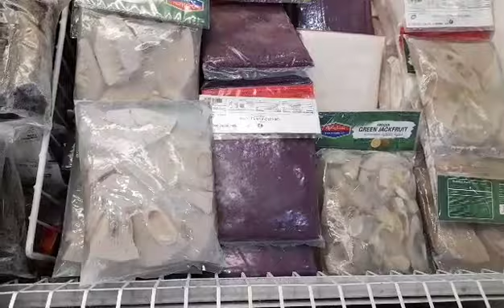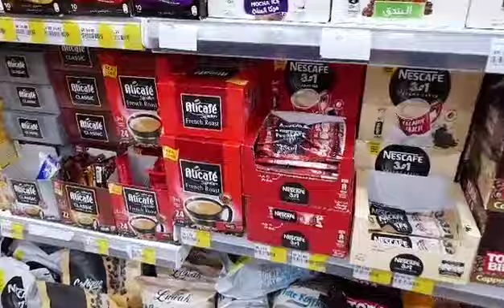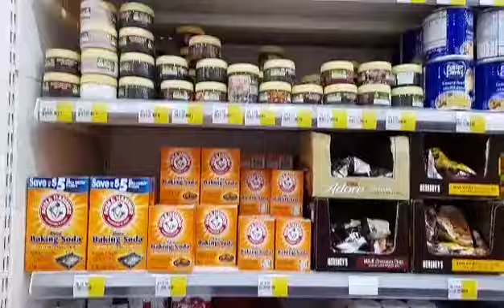kabayansupermarket part 1.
promoting kabayan super market (wala po akong bayad)
ang kabayan super market ay matatagpuan sa Balad Jeddah, dito sa kabayan, makakabili ka ng mga pagkaing pinoy.